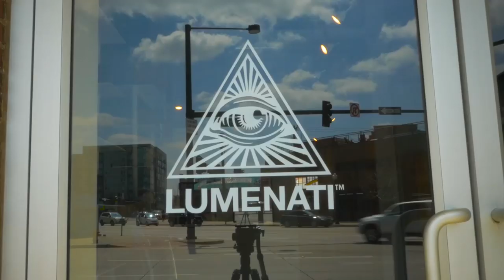AT&T Real Stories: Lumenati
Lumenati has invented the Cinematic Smartcase, a new piece of hardware that you slide your smartphone into to create a handheld video camera. In doing so, it hopes to bring filmmaking to the masses.

Additional stories and information can be found on Business Circle, where business owners share tech answers that matter